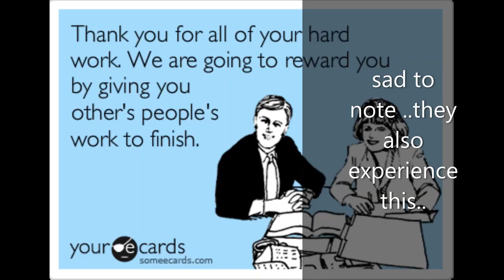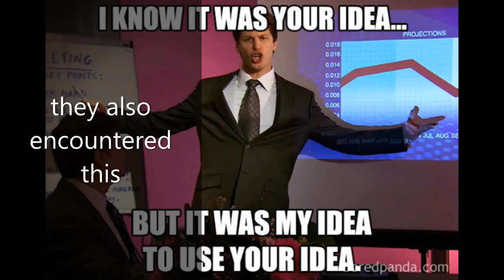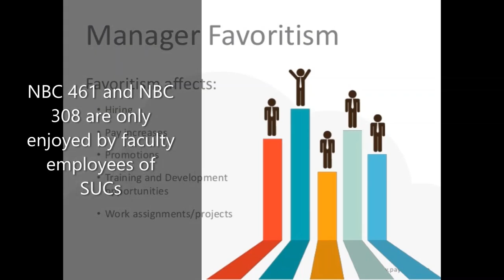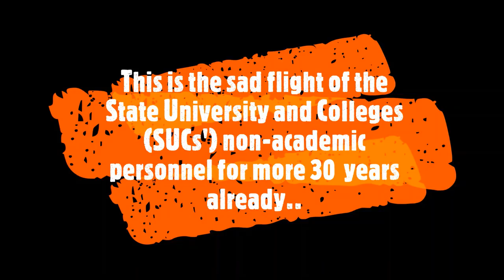The Sad Journey of Non academic Personnel of State University and Colleges SUCs in the Philippines:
his short video clip is about the sad life of non-academic personnel (Staff) or non-teaching personnel of State University and Colleges (SUCs) in the Philippines. A case of wage distortion.